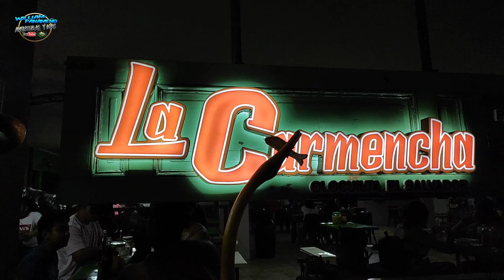Que vuelen Las Pupusas en Olocuilta